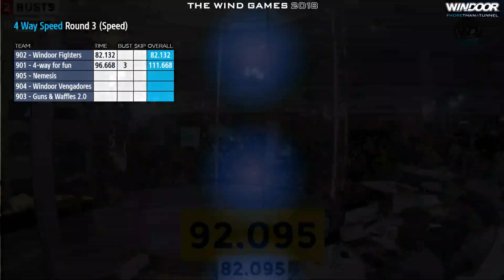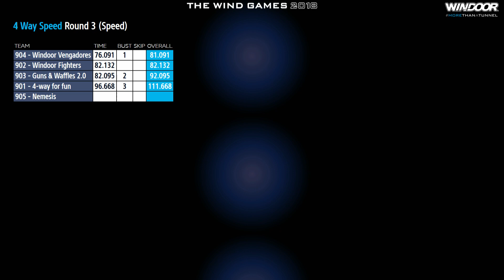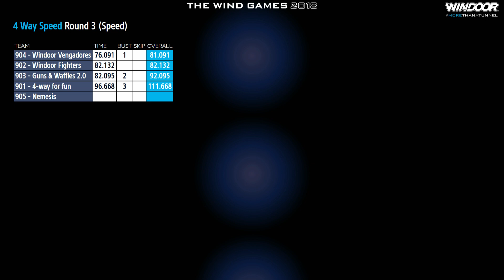038 WIND GAMES 2018 4 WAY SPEED ROUND 3